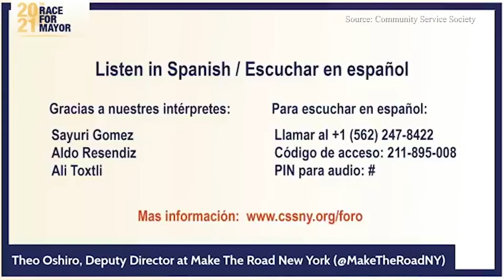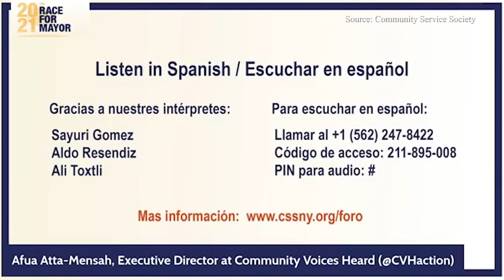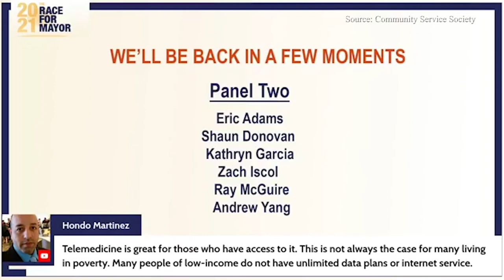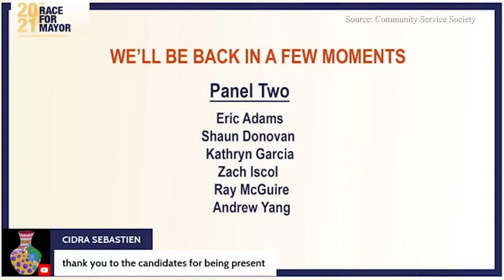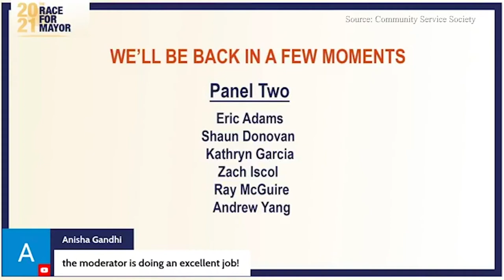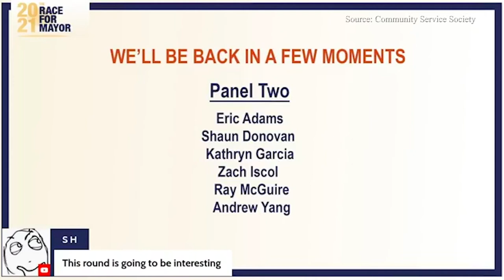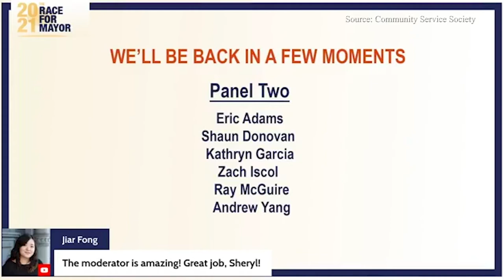Community Service Society Presents: NYC Mayoral Candidate Forum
Community Service Society hosted a forum with a panel of candidates running for NYC Mayor in 2021 to inform New Yorkers of each candidates' policies and positions if they were elected office.